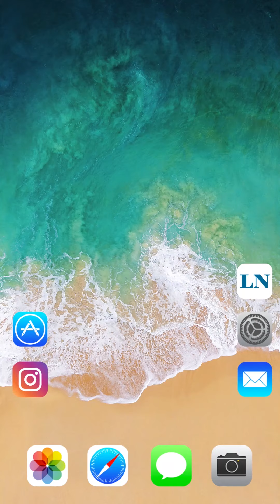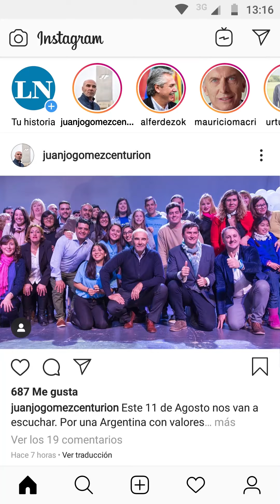La primera medida de Gómez Centurión sería reducir el gasto público